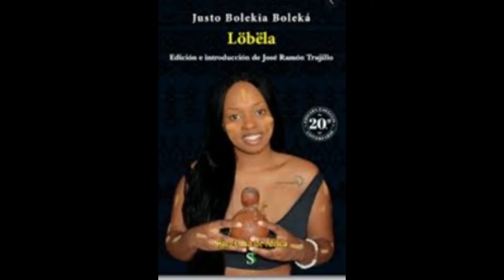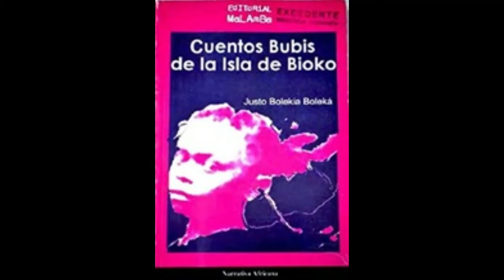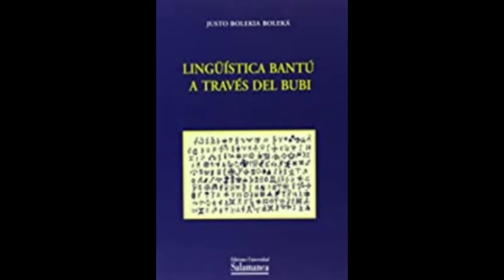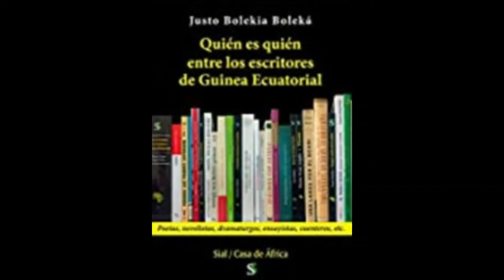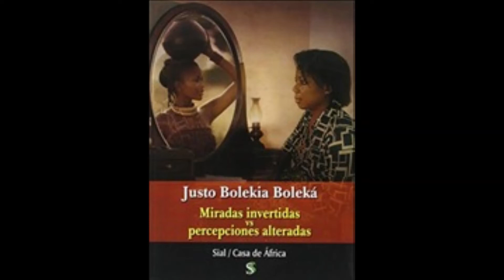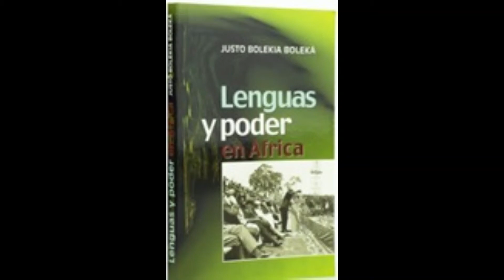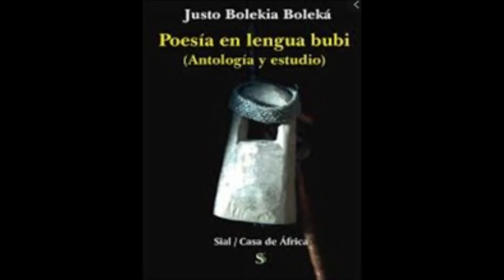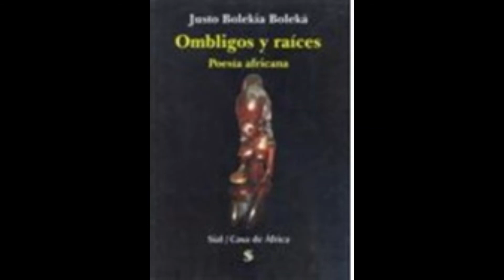LOS VERBOS BUBIS Y SU CONJUGACIÓN entrevista a Justo Bolekia Boleká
¡ETYÁNÓ WEEI WÁ NÒ!
(¡crecer abrazando vuestra cultura!)
Entrevista al *Profesor Justo Bolekia Boleká*
(filólogo, poeta, ensayista y novelista)
Presentación del libro:
*LOS VERBOS BUBIS Y SU CONJUGACIÓN*
(Ë Ritatuèri Ra Balapoha Bétyö)
Programa 298 de La Llave
15º Programa del CICLO DE ESCRITORES Y ESCRITORAS GUINEOECUATORIANAS
- Literatura como arma de cambio social -

Hoy es Miércoles y toca LALLAVE en radio LAVOZDELOSSINVOZ con el Profesor Justo Bolekia Boleká y un servidor Nsang Cristià Esimi Cruz a.k.a. Okenve Nsue.
Escúchanos en el siguiente enlace a las 14:00 (Malabo/Madrid):
Profesor Justo Bolekia Boleká, es considerado uno de los mayores exponentes de la literatura y filología de la lengua bubi. Desde 2015 es académico correspondiente de la Real Academia Española en Guinea Ecuatoriales. Doctor por la Universidad Complutense de Madrid (desde 1986), Doctor por la Universidad de Salamanca (desde 2007) y Premio Extraordinario de Doctorado por esta misma universidad. Catedrático del Departamento de Filología Francesa de la Universidad de Salamanca. Ha publicado numerosos libros de ensayo, poesía y relatos. También a colaborado en varios libros y trabajos académicos.

Durante la entrevista con el Profesor Bolekia Boleká exploramos:

¿Quién es el Profesor Justo Bolekia Boleká?
¿Cuándo y cómo se inspiró para estudiar y escribir?
¿Qué relación existe entre el poder y las lenguas?
¿Cuál fue el proceso para elaborar y publicar este último libro: *Los verbos Bubis y su conjugación* ?
Guinea Ecuatorial y la política lingüística
¿Cuál es el proceso de regulación de la lengua Bubi?
¿Cómo escritor africano qué opina de la necesidad de escribir y promover nuestras lenguas vernáculas?
¿es la literatura y los intelectuales valorada por la sociedad Guineoecuatoriana?

Mensaje para la juventud de Guinea Ecuatorial, de África y su diáspora/descendientes.

Como siempre acompañado de música de la mano de DJBLING
- Papá Linfama
- Muana Sinepi
- Titoye Bolabote
- Sita Richi